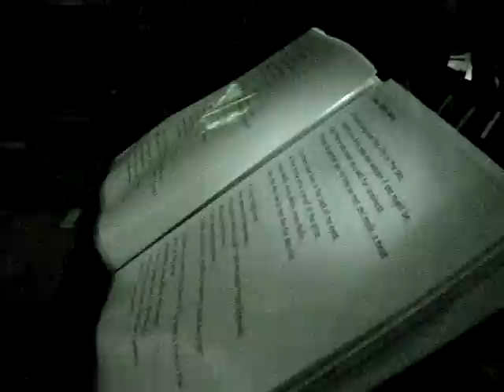"The Man Who Can't Be Move" James the Riverside Chaingmai Drums cover song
เล่นที่ร้าน หัวกระทิ วันที่ 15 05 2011